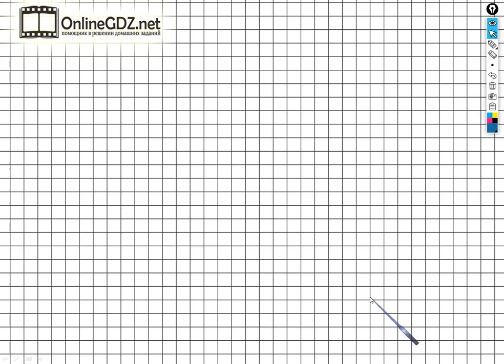Задание №118 Сложение и вычитание - ГДЗ по Математике 2 класс (Моро) Рабочая тетрадь 1 часть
Если хотите выполнить задание № 118 на странице 67, вам необходимо уметь с помощью схематического чертежа решать составные задачи в два действия, выполнять сложение и вычитание чисел в пределах 100. После просмотра нашего видео, это задание сможете выполнить за 2 - 3 минуты.